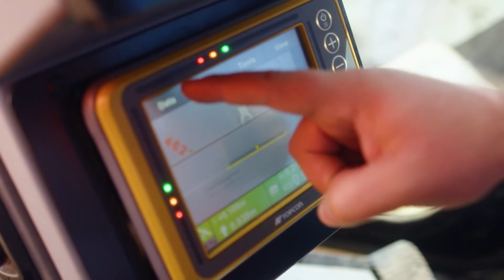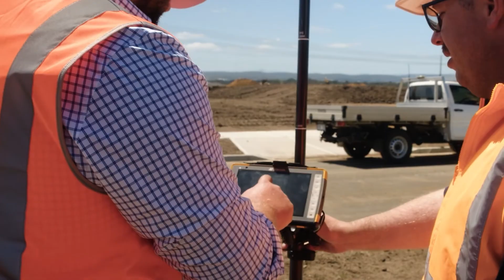Aptella introduces Topcon MC-Max machine control solutions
As Topcon's long term partner and sole distributor in Australia and New Zealand, Aptella is here to support customers with Topcon's new MC-Max range of civil earthmoving solutions.